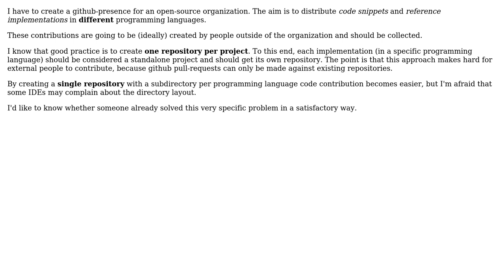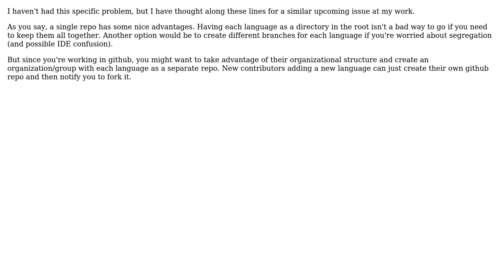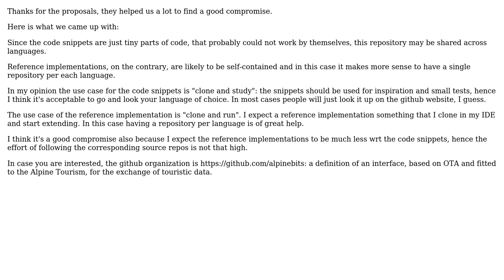Software Engineering: Best github repository layout for snippets in multiple programming languages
With thanks & praise to God, and with thanks to the many people who have made this project possible! | Content (except music & images) licensed under CC BY-SA | Music | Images & others | With thanks to user Subhas user Daniele user Allan and the Stack Exchange Network Trademarks are property of their respective owners. You are responsible for your own actions.